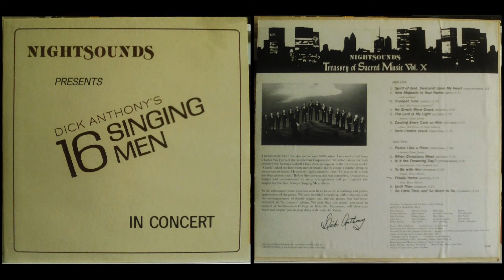5. The Lord Is My Light (Glenn Jorian- soloist)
Frances Allitsen
16 Singing Men
Glenn Jorian

Recorded at the Lake Johanna Conference, August 10, 1986 in Maranatha Hall, Totino Fine Arts Center at Northwestern College, Roseville, MN

Nightsounds Presents Dick Anthony’s 16 Singing Men In Concert: Nightsounds Treasury Of Sacred Music Vol. X
Nightsounds
708062XA
1987

SIXTEEN SINGING MEN:
FIRST TENORS:
Frank Anderson
Don Erickson
Clair Hess
Bruce McCoy

SECOND TENORS:
Dave Fensler
Glenn Jorian
Tom Lundberg
Ray Nickel

BARITONES:
Kerchal Armstrong
Ray Felten
Larue Lindquist
Dave Sterling

BASSES:
Tim Mayfield
Bill Pearce
Tom Snelen
Charles Thompson